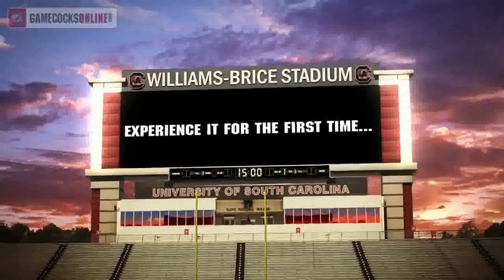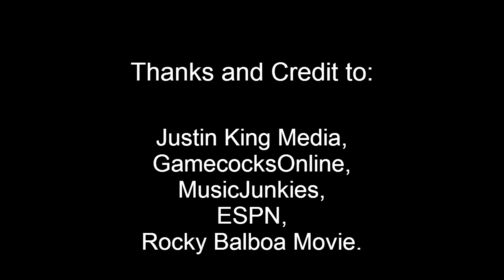South Carolina Gamecock Football 2012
South Carolina Gamecock Football 2012 motivational video, made and used purely for educational and entertainment purposes.

MusicJunkies - "Tyrannos"
ESPN
Rocky Balboa Movie

GO GAMECOCKS!!!